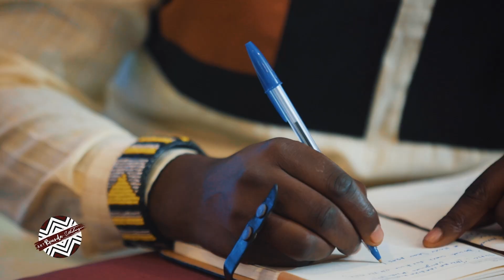ArtRwanda-Ubuhanzi Edition 3 Launch | Kigali, 03 November 2023